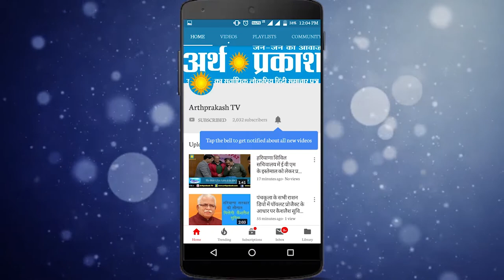WATCH नामांकन भरने से पहले सी एम् मनोहर लाल ने हवन कुंड में डाली आहुति